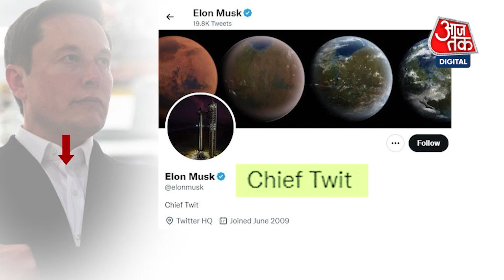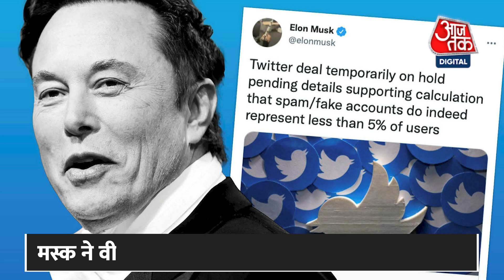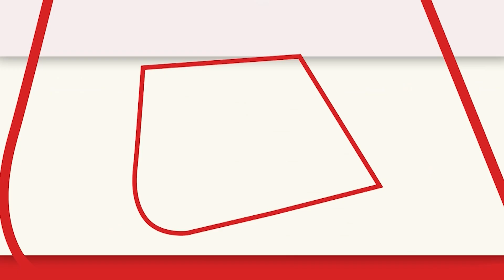Elon Musk ने ली वॉश बेसिन के साथ Twitter Headquarters में एंट्री, सोशल मीडिया पर वायरल हुआ वीडियो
दुनिया के सबसे अमीर आदमी एलन मस्क जहां अपने फैसलों से अकसर दुनिया को चौंकाते रहते हैं, वहीं इस बार उन्होंने ट्विटर हेडक्ववार्टर में अपनी एंट्री से सबको चौंका
दिया है. दरअसल, सोशल मीडिया पर मस्क का एक वीडियो तेजी से वायरल हो रहा है जिसे खुद उन्होंने अपने ट्विटर अकाउंट पर शेयर किया है. इस वीडियो में एलन
मस्क अपने हाथों में वॉश बेसिन उठाकर ट्विटर के ऑफिस में दाखिल होते नजर आ रहे हैं.
Elon Musk entered Twitter headquarters in San Francisco, California, with a toilet sink ahead of the formal closing of the $44 billion Twitter deal.